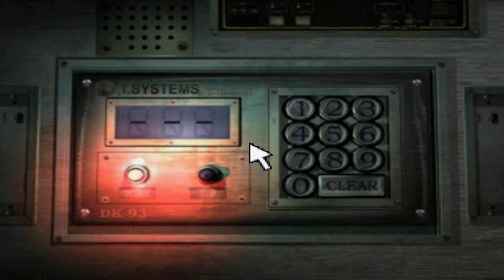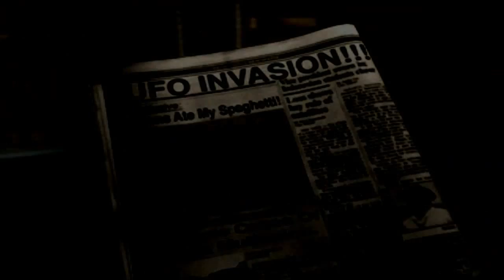[Let's Play Parasite Eve 2] Parte 02 - Aya oggi non è in vena. Di nuovo.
In questa parte troveremo Rupert sporco di finissimo ketchup che si finge ferito per farci pena ed evitare di fare il lavoro sporco, nemici sbattuti addosso a portoni blindati con la testa spaccata, e il secondo boss del gioco...ma Aya non è proprio in vena...di nuovo.

Dopo anni ed anni, mi sono decisa a fare il gameplay di questo fantastico gioco. :°)
Ringrazio Amanda per le copertine, e il mio figliolo DoubleDonalDuck per avermi assistito con la configurazione *cuoricini per voi*

Vieni a trovarmi sulla pagina per le cazzate!